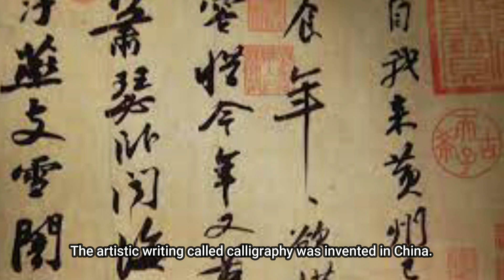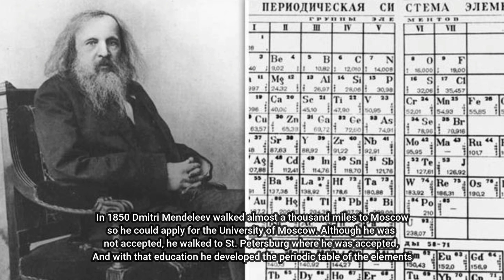10 curious facts from places around the world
history channel
history channel shows
historical photos